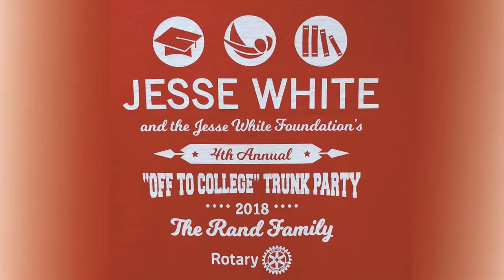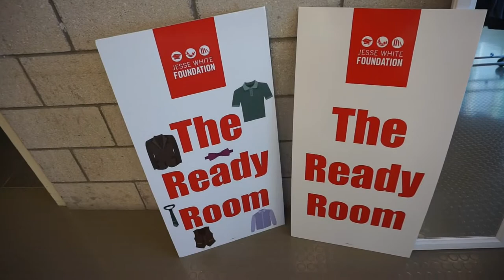Jesse White Trunk Party 2018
The Jesse White Foundation gives away Trunks to college-bound students.  It's a 3-Day event where the Illinois Secretary of State addresses the young men and women to be their very best as they head into a critical phase in their lives.  July, 2018 marked the 4th year of the event.